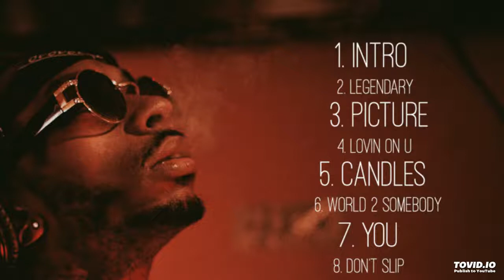Oshea - Keep Goin